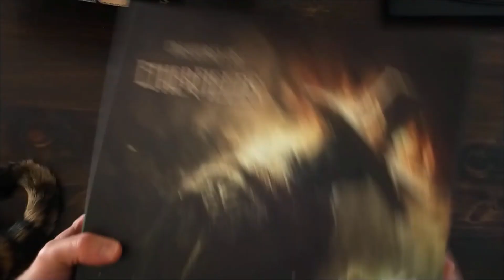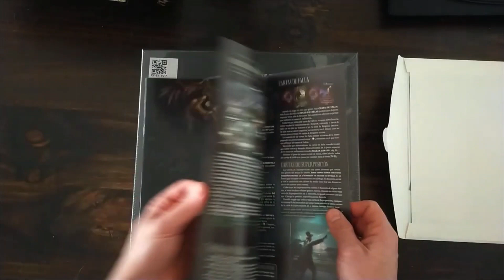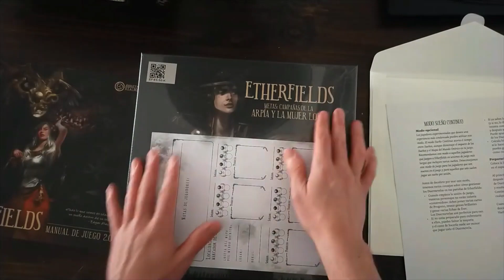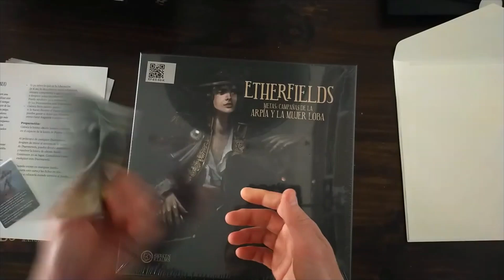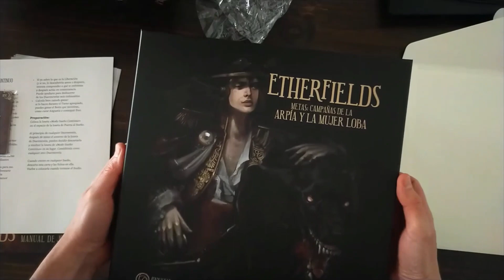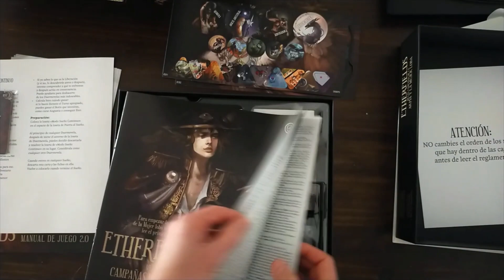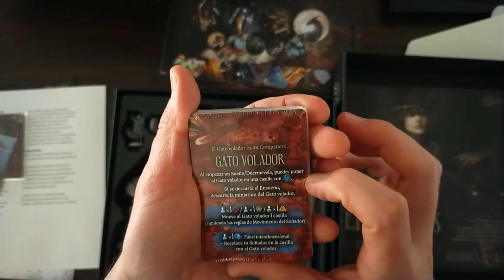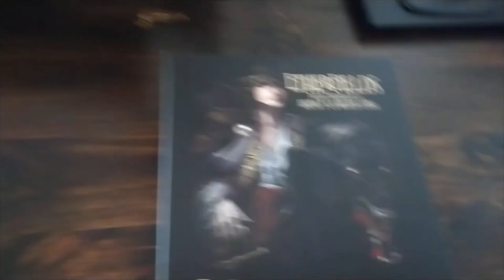01 😴 ETHERFIELDS: La Arpía y la Mujer Loba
❎ AVISO:
El motivo es que ya tengo otro canal al que le dedico MUCHÍSIMAS horas. Si te gusta tocar la guitarra eléctrica te lo recomiendo: @juanmvalero